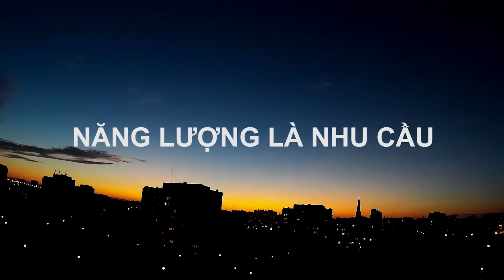TTC Energy Projects